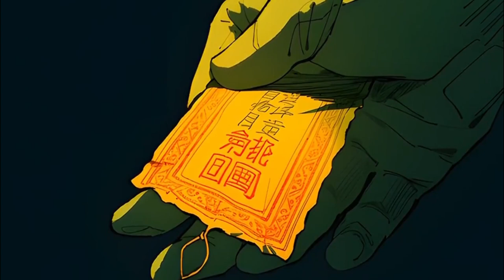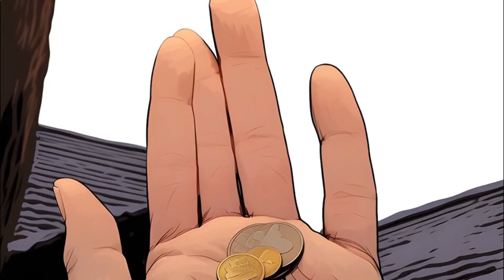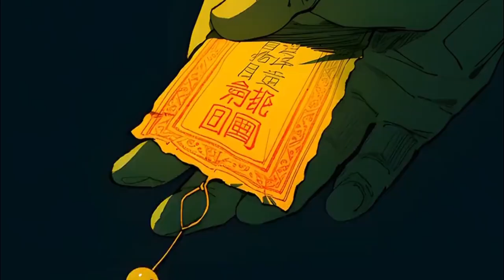【麒麟神相】续集12：我出世身带麒麟，爷爷为救我，亲手剥下自己人皮，送给九尾狐。那一天，枯木逢春，万兽朝拜！